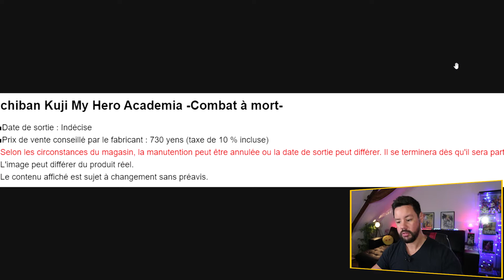LA PIRE ICHIBAN KUJI MY HERO ACADEMIA !?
Hey Salut tout le monde c'est Franzy STARK, franchement y en a marre de ses perso représenté en figurines qui n'ont aucunes émotions, qui ne ressemble pas à leur personnage, qui utilise une technique de sculpte et de peinture bas de gamme, aujourd'hui je dénonce, je vous donne mon avis pimenté !!! ENJOY YOUR MOMENT